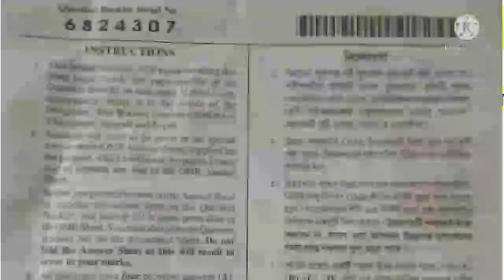WBP CONSTABLE PRILIMINARY CUT OFF 90%মিলে যাবে @ 25-30 হলে মাঠে জন্য প্রস্তুতি শুরু করুন এখন থেকেই@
wbp constable priliminiary exam 2021@ expected cut marks analysis for this video @ বিগত স্যার দের ও পাশ করা ক্যান্ডিডেট থেকে নিয়ে আলোচনা করে প্রিলি cut off এই ভিডিও টি আপনাদের কাছে নিয়ে আশা হলো,, আপনার ভিডিও টি শেষ অবধি দেখুন আপনাদের confusion দূর হয়ে যাবে আশা রাখছি 90% মিলে যাবে এই analysis,,
so, guys if are intersted for mains & si constable 2021 qualify for main exam,, so check description link and attracted @ WBP CONSTABLE PRILIMINARY 26/09/21
প্রিলি তে কতো জন পাশ করবে @PET /PMT কতো গুন পাশ @ মেইন জন্য কতো পাশ করবে সম্পূর্ণ আলোচনা এই ভিডিও মাধ্যমে @wbp constable preliminary exam 26/09/21@ কেমন হবে প্রিলি exam জানুন এই ভিডিও টি তে সম্পূর্ণ আলোচনা,, ফ্রি তে online class করাWBP Constable priliminary exam2021 preparation @ GK PART 1@ আপনাদের পাশে LIFE LINE COCHING SENTER আছে,, স্যার রা ALL TIME STUDENTS দের গাইড করছে,,100% প্রিলি ও মেইন কভার করবে এক চান্স তাই @ আপনারা যদি ONLINE, MOCK TEST, LIVE CLASS, PDF করতে চাও তবে সত্বর যোগাযোগ করো 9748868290  @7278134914- স্যার রা তোমাদের পাশে ALL TIME আছে,, THANK YOU@র জন্য যোগাযোগ করুন প্রিলি ও মেইন জন্য @WELL COME ALL OF YOU 🙏🙏 FREE ONLINE CLASS WITH DAILY MOCK TEST PDF &WE WELL PROVIDED ALL KIND OF GOVT INFORMATION LIKE ALSO ✍️SO JOIN THIS GROUP & LARN WITH TEACHMINT APPS ALL SUPPORT TO YOU🙏 SHARE LINE--//

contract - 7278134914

 Terget Your achievement ⏱️
get up & take your terget ⏱️
free online class, mock test,, pdf and group discussion ✍️ so join with you free of cost